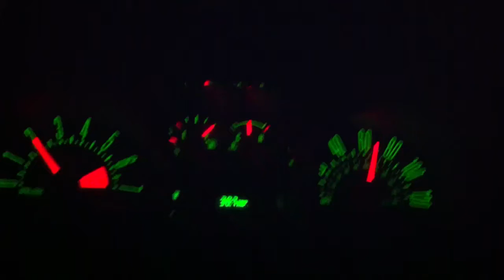Driving my new mustang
Just driving my new to me 2005 mustang v6. This was right after I got it, amazing how smooth it rides.